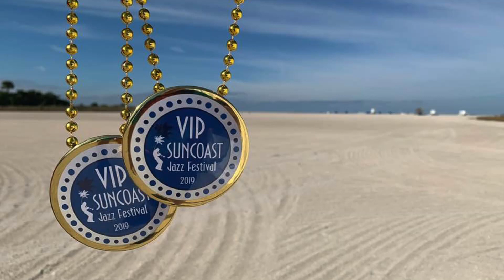Chew Lu - Cornet Chop Suey - Suncoast Jazz Classic 2019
Cornet Chop Suey ) play at the 29th annual Suncoast Jazz Classic November 22nd-24th, 2019

Brian Casserly -trumpet/co-leader
Tom Tucker - trumpet/co-leader
Jerry Epperson - reeds
Brett Stamps -- trombone
Rick Zelle - piano
Jay Hungerford - bass
John Gillick -- drums